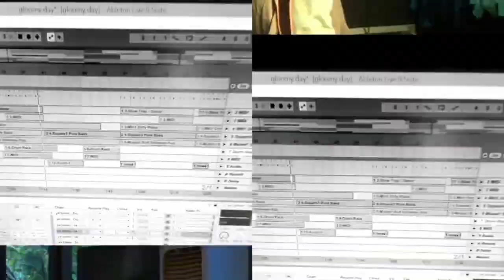Belajar Musik 5 menit: Apakah chord?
Banyak yang belum paham ketika musisi ngomongin satu istilah: chord. Saya mencoba memberikan sedikit gambaran mengenai istilah "chord"